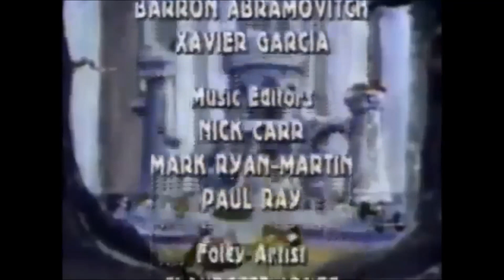The Littl' Bits opening and closing theme